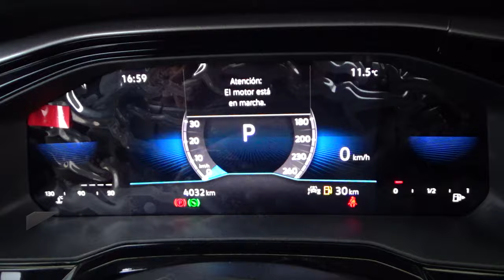Volkswagen / Virtus / 2023 - 24495